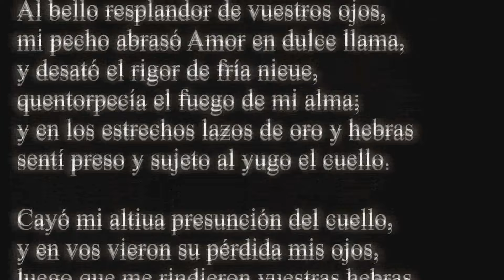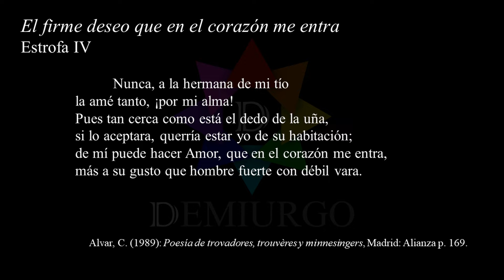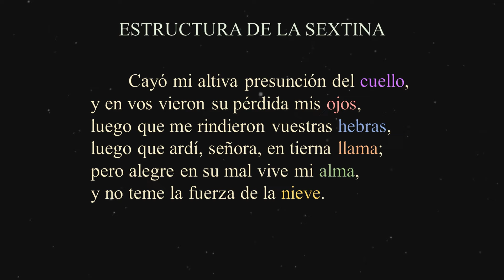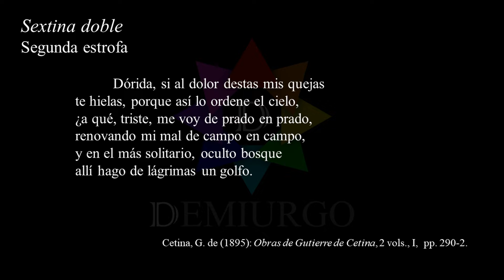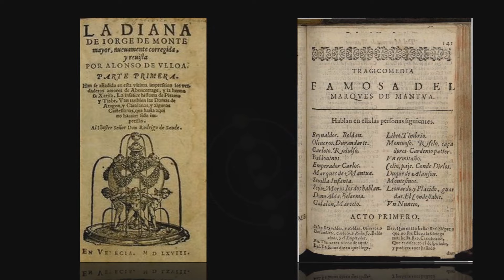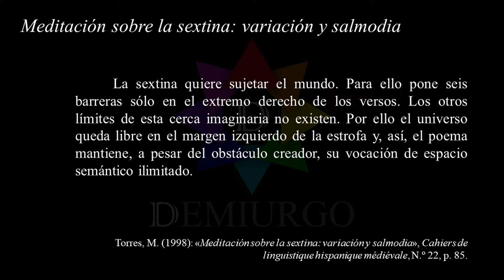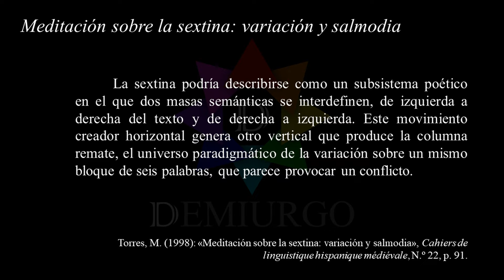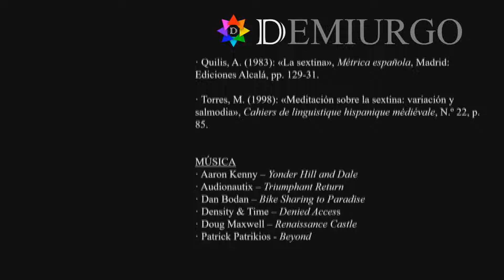La SEXTINA: la poesía más DIFÍCIL de la LITERATURA ESPAÑOLA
Los poetas han explorado a lo largo de la historia múltiples formas de expresión, buscando siempre desafiar los límites de la lengua y la métrica. Esto ha derivado en diferentes estructuras poéticas más o menos complejas. Entre todas ellas, la sextina, combina de manera única repetición y variación. El dominio de esta composición poética ha supuesto un gran logro para algunos poetas de la tradición literaria europea. La vemos en Dante y Petrarca, y más tarde en escritores del Siglo de Oro español como Gutierre de Cetina y Fernando de Herrera. Hoy hablaremos de una de las formas poéticas más complejas de la literatura, entenderemos sus mecanismos y las capacidades de estos complejos poemas.

Capítulos:
00:00 Introducción
00:52 Características de la sextina
03:42 Origen de la sextina y su presencia en lengua española
04:52 Gutierre de Cetina y Fernando de Herrera
06:49 La sextina en narrativa y teatro
08:35 Dimensión filosófica de la sextina
13:24 Créditos

Bibliografía:
· Cecino Jiménez, J. (2006): «Teoría y práctica de la sextina en su inventor, Arnaut Daniel, y su repercusión en la literatura española», La cultura del otro: español en Francia, francés en España, p. 62.

· López Bueno, B. (1984): «La sextina petrarquista en los cancioneros líricos de cuatro poetas sevillanos (Cetina-Herrera-Cueva-Rioja)», Archivo hispalense: Revista histórica, literaria y artística, Tomo 67, N.º 205, pp. 57-76.

· Quilis, A. (1983): «La sextina», Métrica española, Madrid: Ediciones Alcalá, pp. 129-31.

· Torres, M. (1998): «Meditación sobre la sextina: variación y salmodia», Cahiers de linguistique hispanique médiévale, N.º 22, p. 85.

MÚSICA
· Aaron Kenny – Yonder Hill and Dale
· Audionautix – Triumphant Return
· Dan Bodan – Bike Sharing to Paradise
· Density & Time – Denied Access
· Doug Maxwell – Renaissance Castle